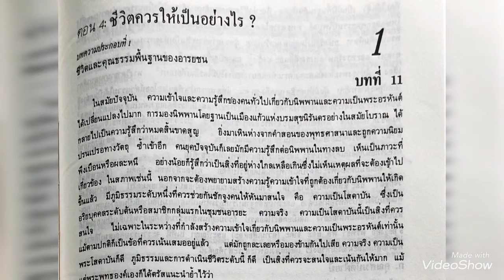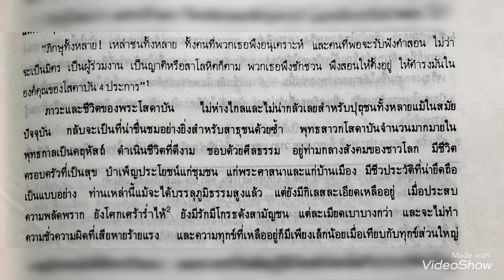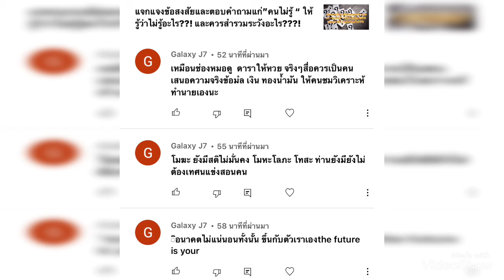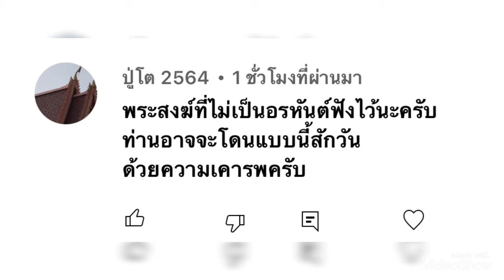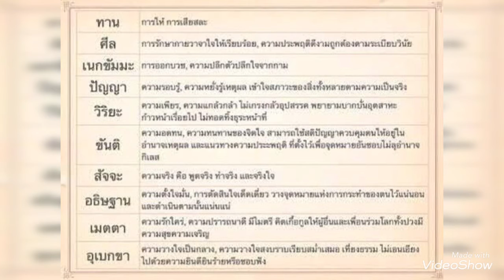แจกแจงข้อสงสัยและตอบคำถามผู้รับชม เพื่อเพิ่มพูนสติปัญญา เป็นบุญกุศลแก่ผู้รับชมทุกท่าน